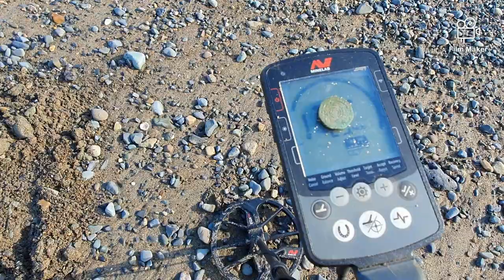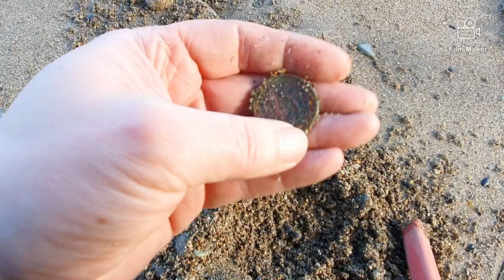Early 1900s thimble and a short beach hunt .